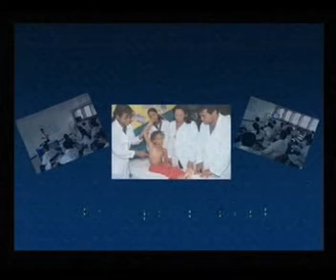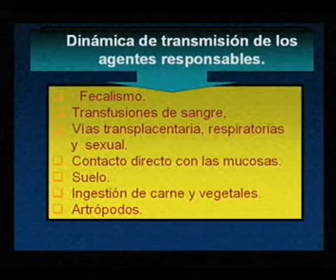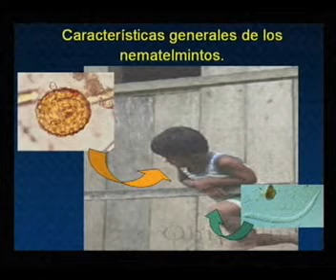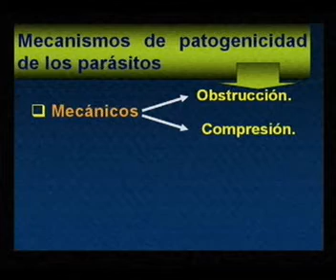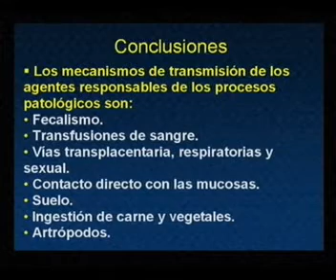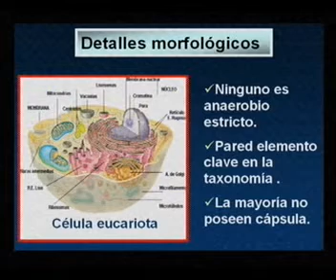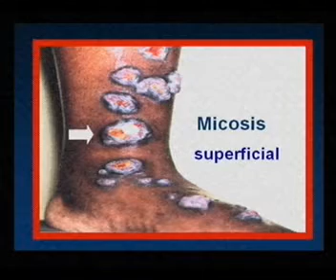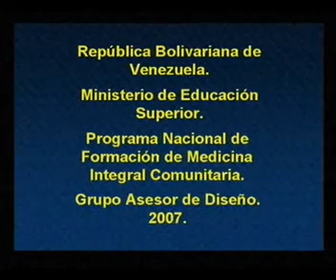MORFOFISIOPATOLOGIA 1 CLASE 8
GENERALIDADES SOBRE PARASITOLOGIA